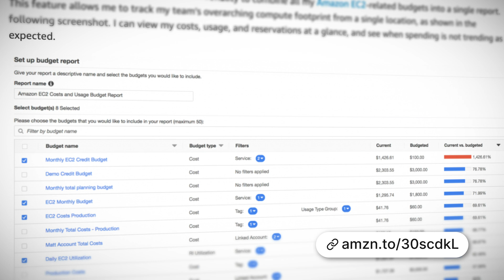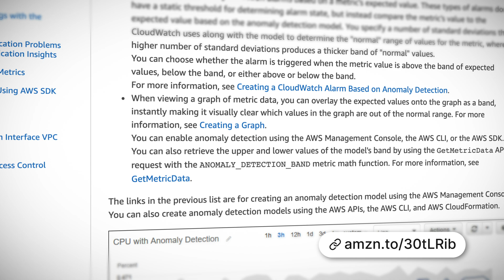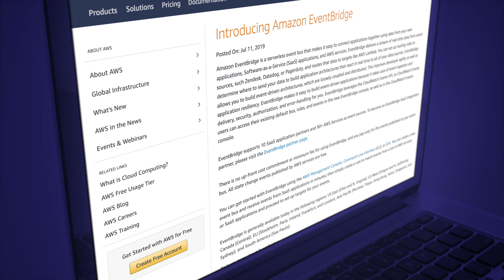AWS This Week - New Budget Reports & the Winner of our AWS re:Invent Ticket!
This week: New Budget Reports, CloudWatch Anomaly Detection, Amazon EventBridge, we announce the WINNER of our AWS re:Invent Ticket and we also announce our Guru of the Week!

New Budget Reports:

CloudWatch Anomaly Detection:

Amazon EventBridge: